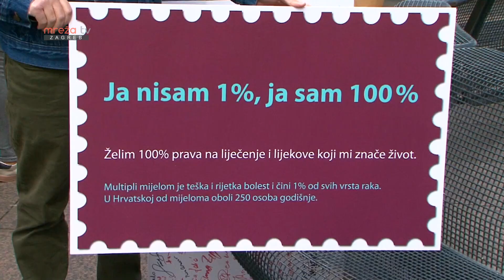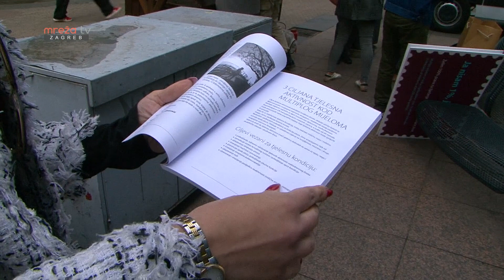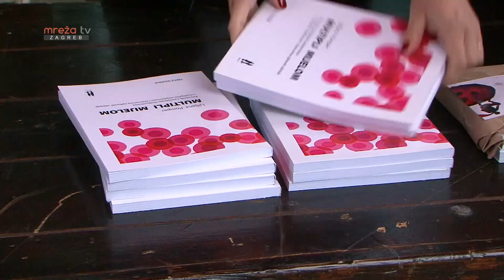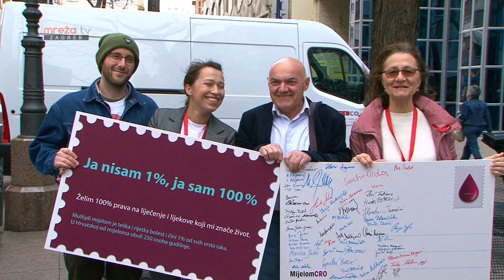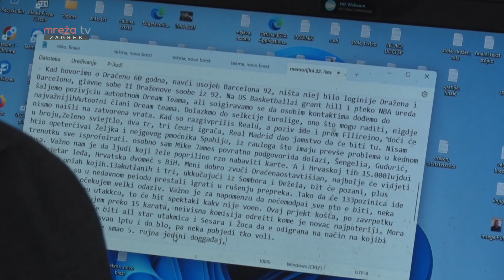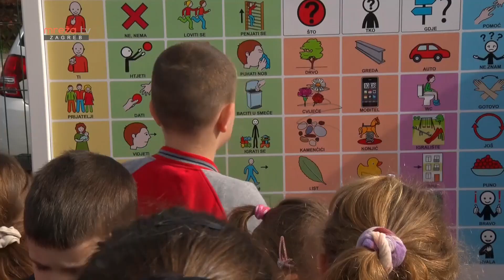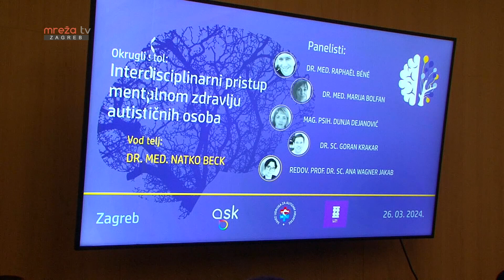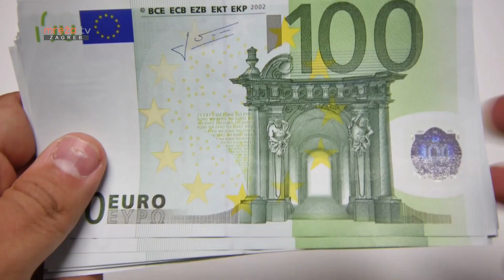ZAGREB U ŠPIGLU 07.04.2024.